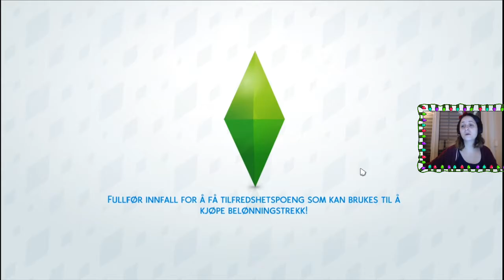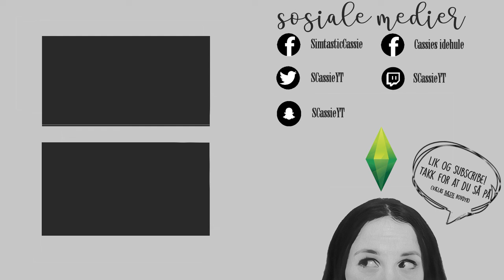Første kyss | Norsk The Sims 4 | Disney Challenge #26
Drar på dansefest med Fredrik og Jon, der Askepott og Jon kysser for aller første gang.

Clip scene: Spider-man (Marvel, 2002)

|| Soundtrack ||
➤ Silent Night (Jazz) - E's Jammy Jams
➤ Joy to the World (Jazz) - E's Jammy Jams
➤ Hark the Herald Angels Sing (Vocals) - Jingle Punks